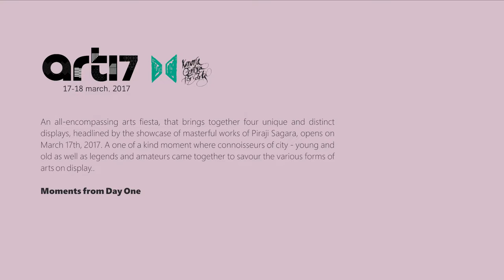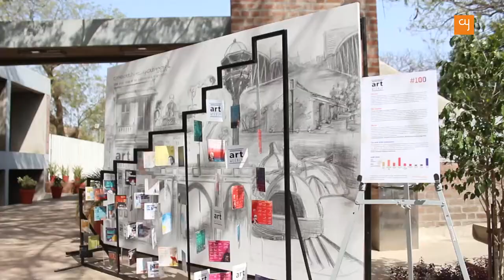Moments from the inaugural day of Art17: CreativeYatra.com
The soul of creativity is being celebrated on the inaugural day of Art 17 with music, art, craft, and conversations. With the launch of Piraji Sagara's art exhibition, and art dignitaries mesmerising in the Kabir Cafe's soothing Dohas the day was celebrated to its fullest at Kanoria Centre for Arts.

Credit :
Correspondent: Himanshu Nainani &  Darshita Jain
DOP: Aditya Sharma & Rajkumar Rao
Editor: Rajkumar Rao